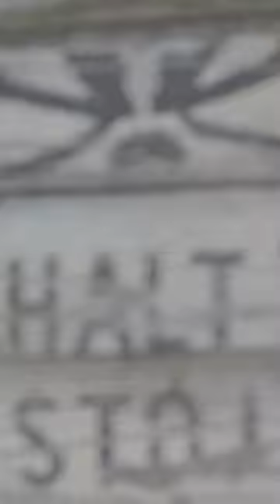Why I created a video on the Holocaust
I created a full video on the Holocaust and Antisemitism because, as a non-Jew in America, a lot of these things were new to me and were never taught in school.  But I probably knew a lot more than most. In middle school in California, I was afforded the opportunity to meet Holocaust Survivor, Barry Spanjaard, known for his gripping recollection of the Bergen-Belsen Concentration Camp in his book "Don't Fence Me in." And as a Catholic, I had no idea the discrimination, racism, and hatred some in the Catholic Church showed to Jews up to 1960. These sins should all be common knowledge and people should understand the fallibilities inherent in racism and antisemitism. We are, after all, one race, one species. I hope you watch my full video for a deep-dive on these subjects and are better able to understand the oldest injustice in the world. Take Care!